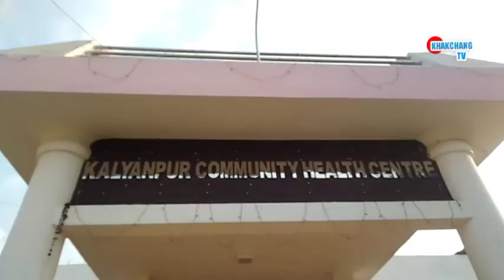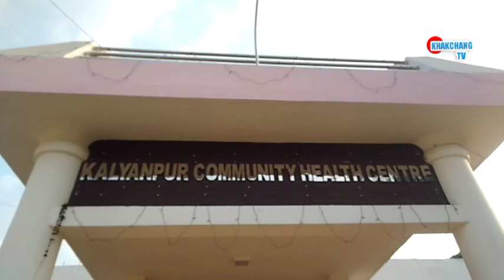BJPNI THEMURANGROKBY BUJAKKHA CPIM NI ADONGSONG KALYANPUR AMCHAIOH